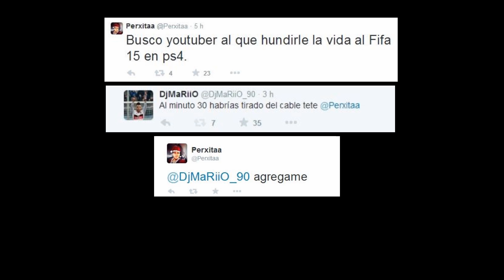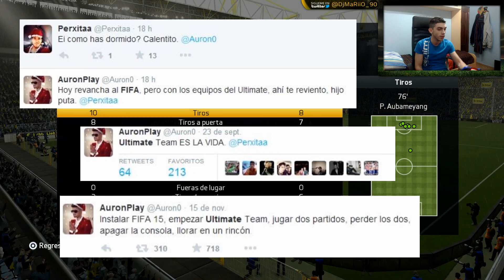FIFA 15 | DjMaRiiO vs Perxitaa | FIFERO VS TROLL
YUL

EGO

OTROS CANALES